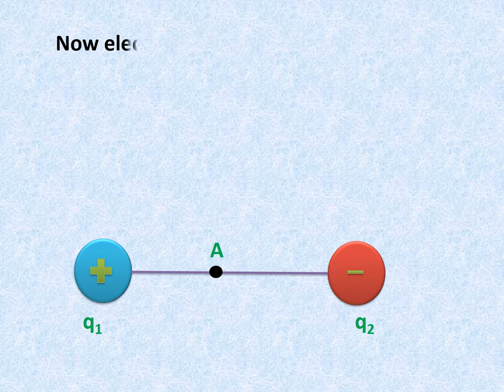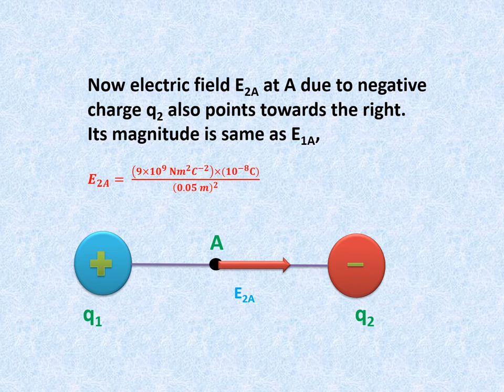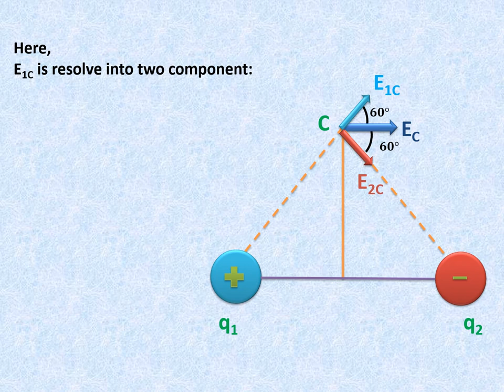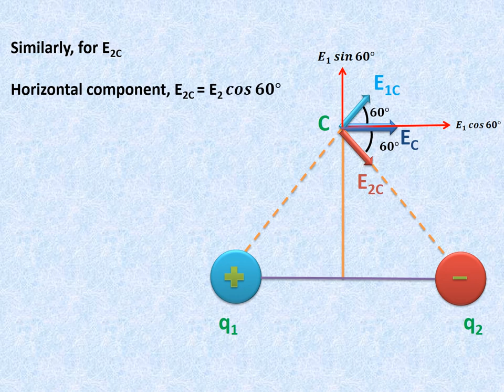Numerical on Electric field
This Programme is for Physics Class 12 on Numerical on Electric field.